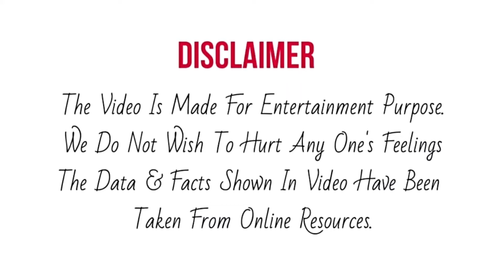Remo सर ने Dance India Dance Little Masters के बच्चों के साथ मनाया अपना जन्मदिन | Backstage Fun